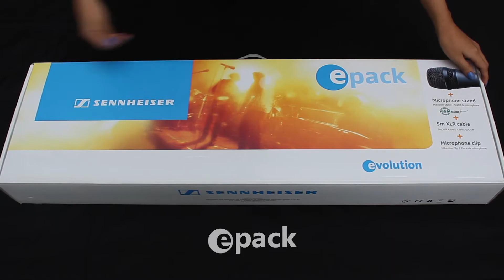Unboxing Sennheiser EPACK e835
▶ El EPACK e835 de Sennheiser te brinda todo lo que se necesita para una presentación en vivo. Ideal para cantantes, oradores y para uso de empresas de renta.
El EPACK incluye:
✔ Micrófono vocal evolution 835,
✔ Pedestal de alta calidad K&M
✔ Un cable de 5 m XLR
Además del clip y estuche para el micrófono.😱
➤ Sennheiser e835 Acompañando tus momentos especiales.
☛ Para más información, puedes comunicarte con nosotros al 7178011 o al 4274144. Visítanos en nuestro Showroom: Calle Juan Fanning 458
▸Sonotec, Audio Profesional e Instrumentos.